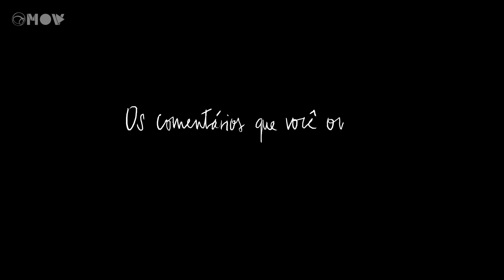ERIKA JANUZA É UMA MULHER NEGRA | POR QUE MEU CORPO TE INCOMODA?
Erika Januze é atriz. E participou da campanha da Universa "Por que meu corpo te incomoda?".